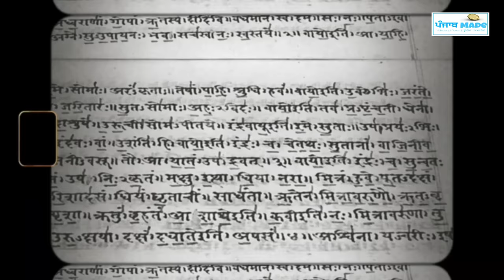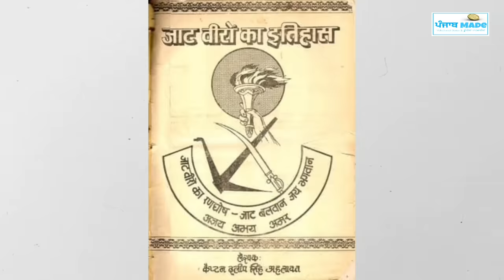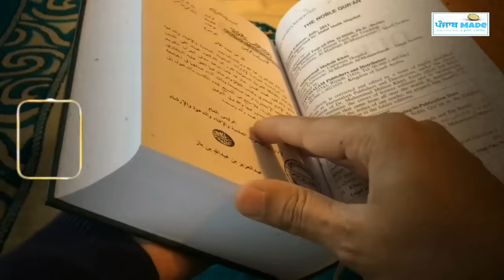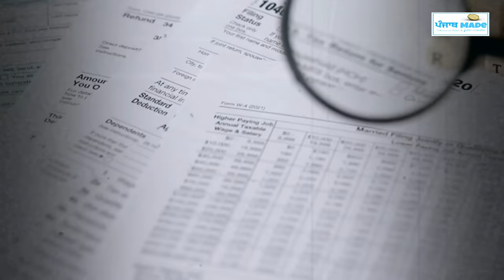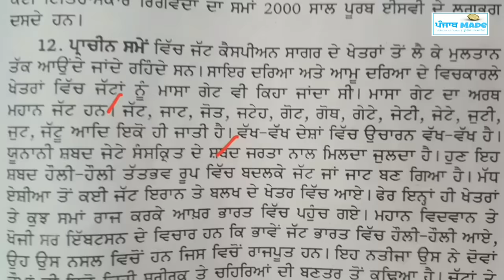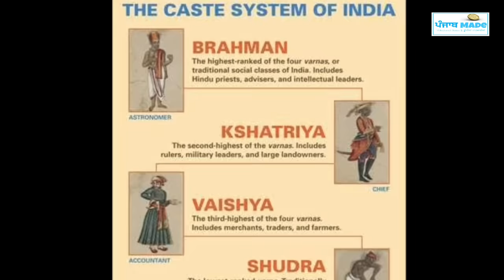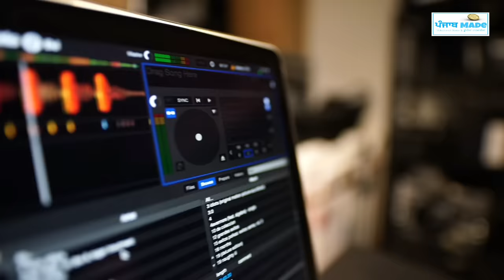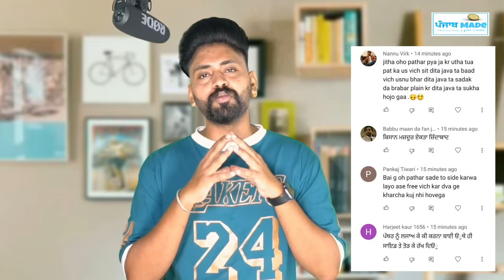ਜੱਟਾਂ ਦਾ ਇਤਿਹਾਸ | Jatta da Ithaas ki c | History of Jatt | facts | jaat Informational Punjabi Video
Informational Video | ਡੂੰਘੀਆਂ ਜਾਣਕਾਰੀਆਂ

History of Jatts

In this video the information taken from many historians has been made with full information about Jaat .Which shows that how old is the history of Jats and where Jats used to live ?

Jatta Da Ithaas Book

jatt History